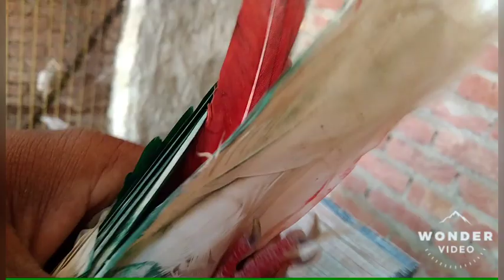ਰਜਿੰਦਰਗੜ੍ਹ ਬਾਜੀ ਜੇਤੂ ਕਬੂਤਰ